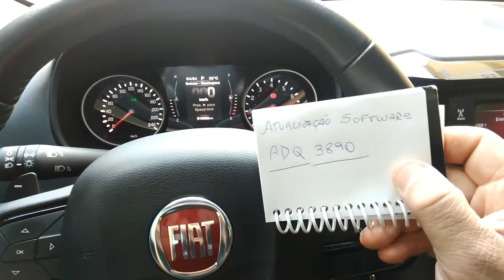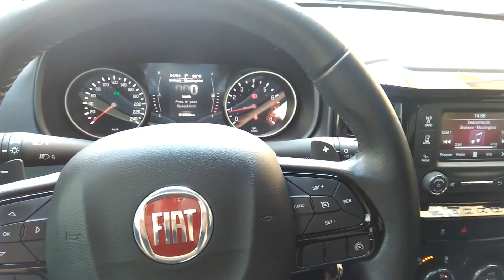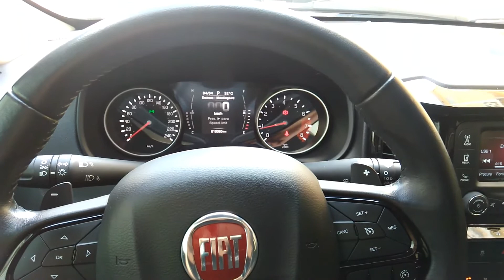Fiat Toro Flex - Atualização de software 🤔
Nova atualização de software ADQ 3890 !